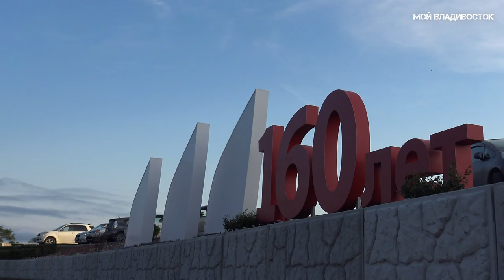Владивосток День города 160 (2 июля 2020).